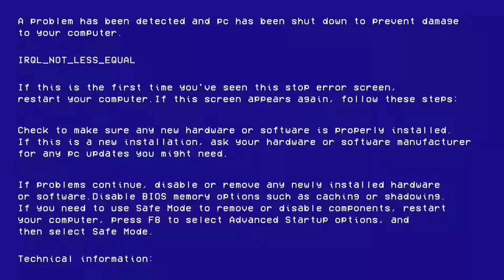ನಿಮಗೂ ಸಂತೆಯ ಅನುಭವ ಇದಿಯೆ ? CITY ಜನಕ್ಕೆ Market / Halli ಜನಕ್ಕೆ ಸಂತೆ ...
Hi Fam ♥️
ನಮಸ್ಕಾರ 🙏
ನಿಮಗೆ ಸಂತೆಯ ಅನುಭವ ಇದಿಯೆ ??
ರೈತರು ಬೆಳೆದು ತಂದಂತ ತರಕಾರಿ , ಸೊಪ್ಪು , ಗ್ರಂದಿಗೆ .. ಹಗ್ಗ , ಈಚಲು ಪರಿಕೆ. ಪುರಿ ಖಾರ ... ಆಹಾ !!
ನಿಮ್ ಟ್ಯಾಲೆಂಟ್  ಇಲ್ಲಿ ತೋರಿಸಿ !! ( ಚೌಕಾಸಿ  😜🤣)